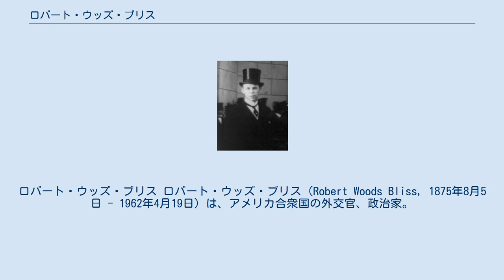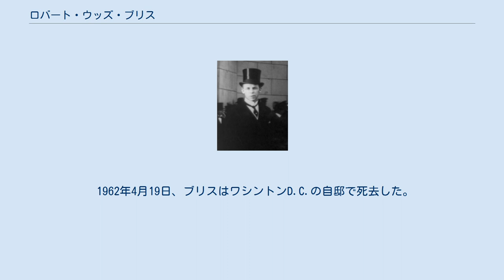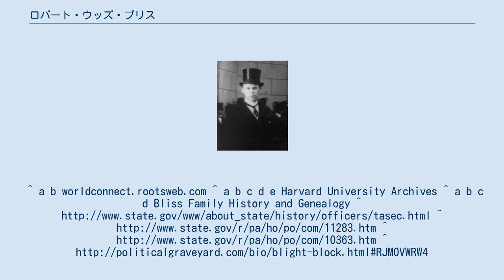ロバート・ウッズ・ブリス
ロバート・ウッズ・ブリス ロバート・ウッズ・ブリス（Robert Woods Bliss, 1875年8月5日 - 1962年4月19日）は、アメリカ合衆国の外交官、政治家。
 1875年8月5日、ブリスはミズーリ州セントルイスにおいて、弁護士ウィリアム・ヘンリー・ブリス (William Henry Bliss) とアニー・ルイーズ・ウッズ (Annie Louise Woods) の息子として誕生した。
ブリスはバージニア州、ミネソタ州、マサチューセッツ州の私立学校で学んだ。
ブリスは1896年にハーバード大学に入学し、1900年に卒業し学士号を取得した。
 1908年4月14日、ブリスはニューヨークのブルックリンにおいて、ミルドレッド・バーンズ (Mildred Barnes) と結婚した。
 ブリスはハーバード大学卒業後、合衆国が統治するプエルトリコ政府で事務官となった。
その後ブリスは1901年から1903年まで、プエルトリコ総督ウィリアム・ヘンリー・ハントの個人秘書を務めた。
ブリスは1903年に国務省の採用試験を通過すると、イタリアのヴェネツィア領事として配属された。
 1904年、ブリスはロシア帝国のサンクトペテルブルク大使館で二等書記官となり、1907年1月まで駐在した。
その後ブリスは1907年から1909年までベルギーのブリュッセル公使館で書記官を、1909年から1912年までアルゼンチンのブエノスアイレス公使館で書記官を務め、1912年から1916年までフランスのパリ大使館で書記官を務めた。
ブリスは1916年から1920年までフランスのパリ大使館で参事官を務めた。
また1918年、ブリスはオランダのハーグ公使館で臨時の代理公使も務めた。
 1920年、ブリスはワシントンD.C.に呼び戻され、国務省の西ヨーロッパ担当部で部長に就任した。
1921年3月、ブリスはウォレン・ハーディング大統領から第三国務次官補に任命された。
ブリスは1921年から1922年にかけてのワシントン会議において議定書の管理を担当し、また外交団による調査委員会の議長も務めた。
 1923年1月30日、ブリスはハーディング大統領から駐スウェーデン公使に任命された。
ブリスはスウェーデンのストックホルムに赴き、1923年8月8日に信任状を奉呈して着任した。
ブリスは1927年3月15日に同公使を退任した。
1927年2月17日、ブリスはカルビン・クーリッジ大統領から駐アルゼンチン大使に任命された。
ブリスはアルゼンチンのブエノスアイレスに赴き、1927年9月9日に信任状を奉呈した。
ブリスは1933年4月29日に同大使を退任し、合衆国に帰国した。
 ブリスは合衆国に帰国後、国務省を離れ、ワシントンD.C.のダンバートン・オークスに隠居した。
1939年、ブリスはハーバード大学の監督委員会の委員に選任され、1945年まで同委員を務めた。
ブリスは1940年に居住地をカリフォルニア州サンタバーバラのカサドリンダに移し、それまで居住していたダンバートン・オークスの土地をハーバード大学に寄付した。
1942年、ブリスはワシントンD.C.に戻り、Q番街28丁目に居住した。
 1942年、ブリスは国務省文化関係部の顧問となり、1944年に国務長官の特別補佐となった。
そして1945年、ブリスは公職を退いた。
1951年、ブリスはハーバード大学から名誉芸術博士を授与された。
 1962年4月19日、ブリスはワシントンD.C.の自邸で死去した。
ブリスの遺体はワシントンD.C.のダンバートン・オークスに埋葬された。
^ a b worldconnect.rootsweb.com ^ a b c d e Harvard University Archives ^ a b c d Bliss Family History and Genealogy ^